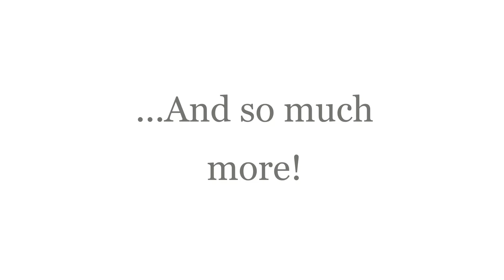Paranormal Law & Order | Testimony of the Greenbrier Ghost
This spooky story is about the Greenbrier Ghost of West Virginia. This story mixes true crime with the supernatural, with the first murder conviction in US history that was based on the testimony from the victim beyond the grave.